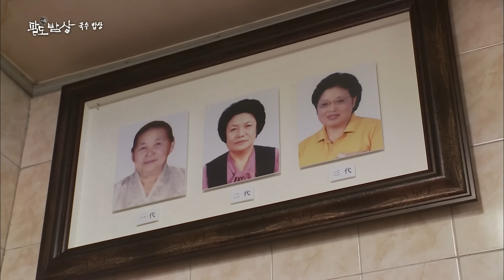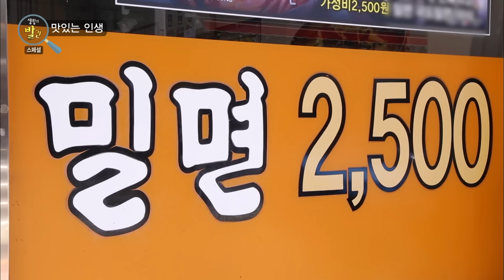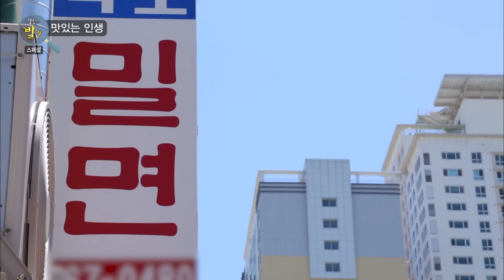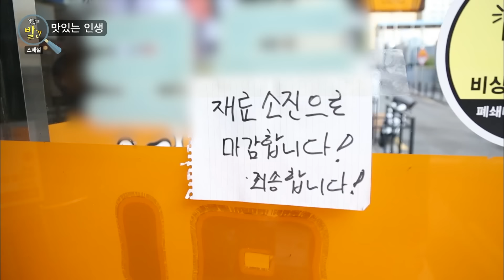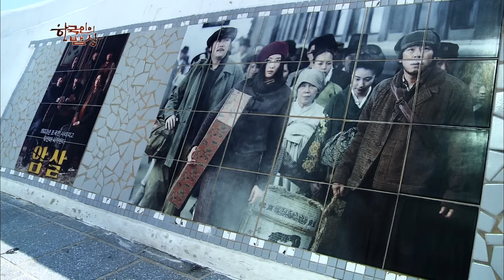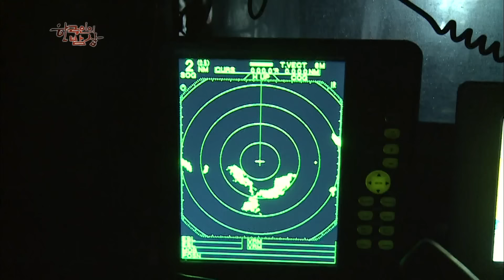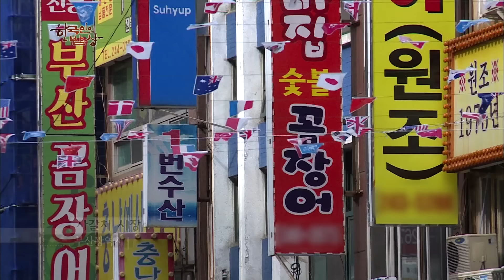부산 근본 음식부터 유튜버가 다녀간 후 줄 서서 먹는 맛집까지! 부산 음식 모음집 Korean Food｜KBS 방송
팔도밥상 291회 (230114), 생활의 발견 스페셜 513회(200831)
한국인의 밥상 289회(161013), 동네한바퀴 199회(221217)